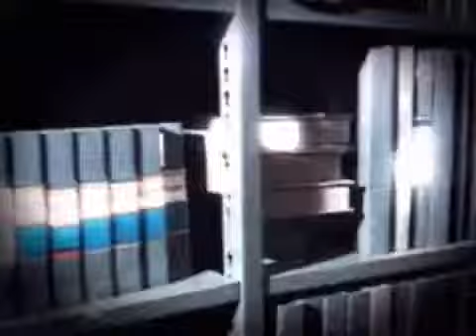Cruzeiro 6 x 0 Bahia - Campeonato Brasileiro 1993